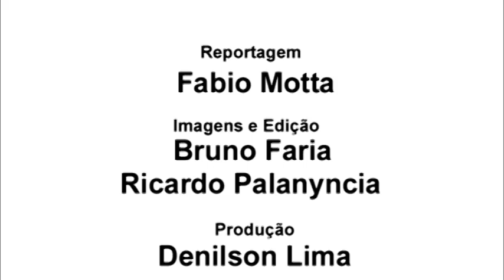Dia das Mulheres de Cajamar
Dia das Mulheres de Cajamar com Shows de grandes artitas